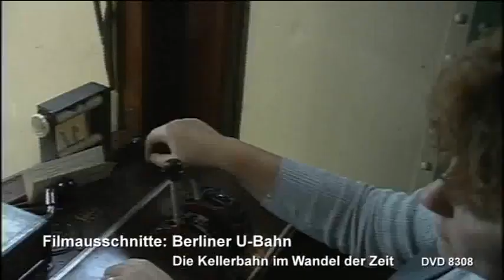Berliner U Bahn Die Kellerbahn im Wandel der Zeit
Am 18. Februar 1902 beginnt die Geschich­te der Berliner U-Bahn. Doch zunächst fährt sie eher als Hochbahn durch die Stadt. Zur größten Kellerbahn Deutschlands wird sie erst im Laufe der nächsten Jahrzehnte.
In vielen historischen Szenen dokumentieren wir den Werdegang. Sehen Sie Altbauzüge in Ost-Berlin im aktiven Betrieb und Museumszüge im Westen. Begleiten Sie uns in die Geisterbahnhöfe und in die U-Bahn-Betriebswerkstätte Friedrichsfelde noch vor der Wende. Erleben Sie noch einmal die Zeit nach dem 9. November 1989 sowie die Streckenerweiterungen und die heutigen Museumsfahrzeuge. Fahren Sie mit in alten und neuen Fahrzeugen und blicken Sie dem Fahrer über die Schulter.